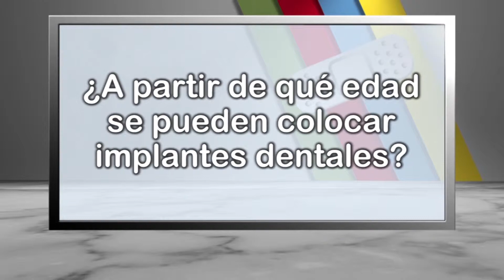¿A partir de qué edad se pueden colocar implantes dentales?